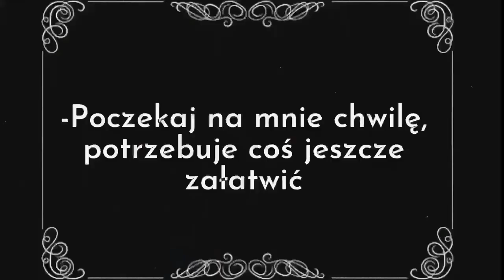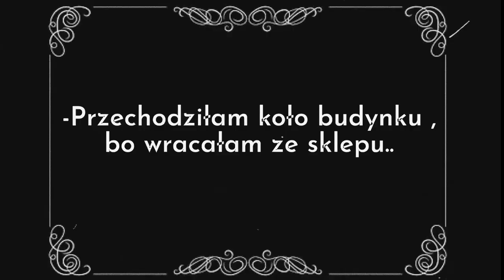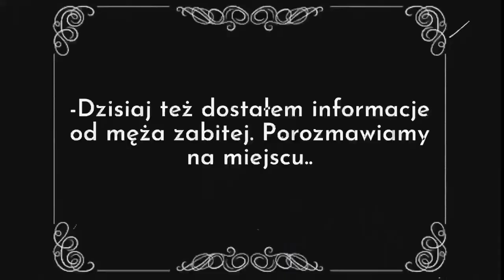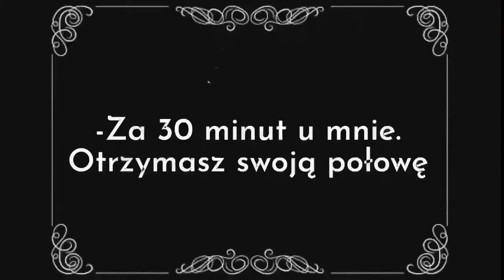Złota zbrodnia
autorzy: Daria Yakymenko i Dominika Włoch
Film stworzony w ramach zajęć filmowych - projekt p.t. film w konwencji kina niemego.